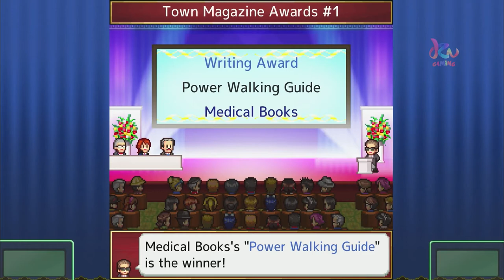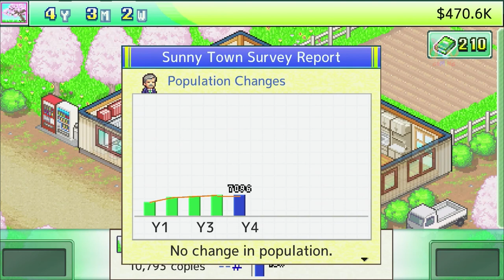Magazine Mogul HD Gameplay (Nintendo Switch)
Magazine Mogul
Publisher : Kairosoft
Release date : June 11, 2020
Platform : Nintendo switch
Genre : Simulation, Study, Adventure, Other
Mode : Single Player
Price : $14.00
Rating : Everyone

Description :
Help your community grow through the power of the press in this magazine sim!
Take charge of your own magazine! It's up to you to turn heads and help your community grow through the power of the press!

It all starts with compelling coverage. Brainstorm story ideas and angles with your editorial team, then deploy staff to put those ideas into print. Hit the streets for info and you just might snag the hottest scoop of the year!

Wider circulation means better publicity and tourism for your town, so win new readers over with fresh and interesting features! Keep it up and the mayor may headhunt you to assist with urban planning, relying on you for advice on public projects, events, and even what businesses to invite into town.

A small local magazine can make a big difference! Do you have what it takes to become a magazine mogul?

Try searching for "Kairosoft" to see all of our games!!